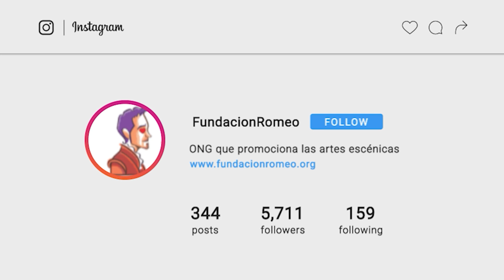Entrega de diplomas PRIMARIA 2024 / Festival Shakespeare en la Escuela (Buenos Aires, Argentina)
El Festival Shakespeare en la Escuela se realiza todos los años desde 2015 en Argentina.

Participan escuelas de primaria y secundaria de todo el país.

El Festival es organizado por la Fundación Romeo y es parte de las actividades anuales del Festival Shakespeare Buenos Aires..